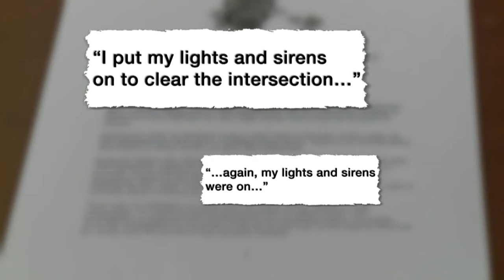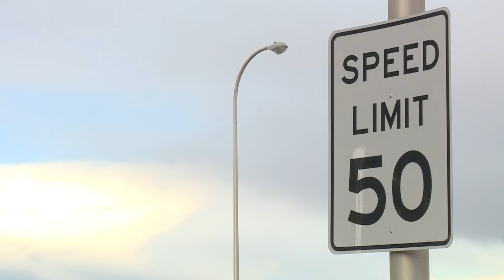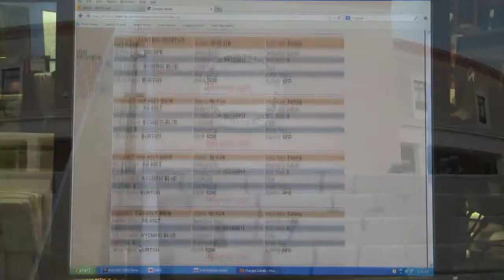News Headlines NM Style: 3/29/13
KRQE News 13 Anchor Elizabeth Alvarez has the morning news headlines.